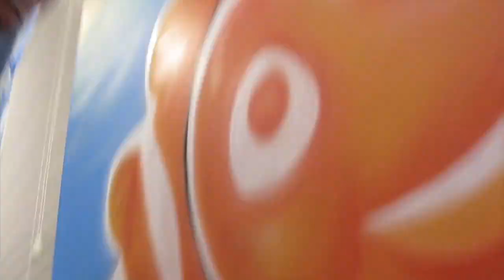Killer Kreations-Finding Nemo Mural